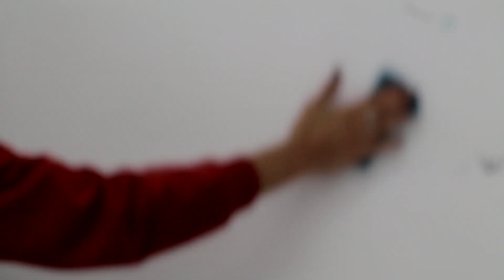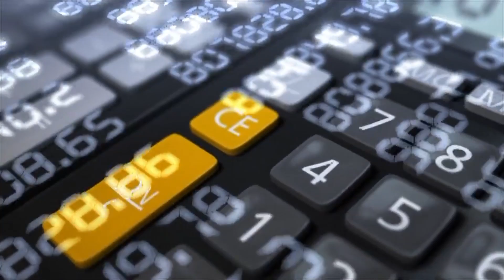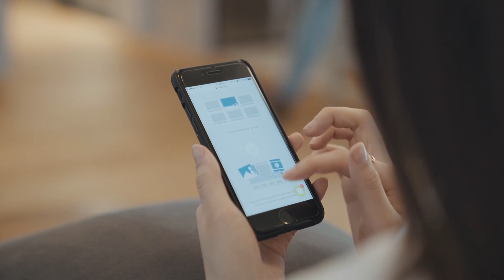Effective Communication Skills In Telugu | Lord Krishna Teachings In Telugu | LifeOrama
Lifeorama - Cheppedhi vinara vema !

Mythology, Spirituality & the science behind them.

Content Research & Written by :Sujith Sai & Yeshwant

This video from lifeorama is to teach you effective communication skills in telugu. Many people asked to make a video on communication skills in telugu. Most people have a problem when it comes to communication skills in telugu to english.

Most people need to have effective communication skills in call centers. Sometimes effective communication skills in relationships are necessary to keep the relation stronger. effective communication skills in the workplace helps you get promoted. The question how to learn communication skills in telugu is answered in this video in a simple manner. Every person possesses certain amount of communication skills in english speaking & also communication skills in interview.

In this video we see lord krishna teachings in telugu and lord krishna teachings are very interesting and easy to understand. lord krishna teachings mahabharat is the epic where he taught a lot.